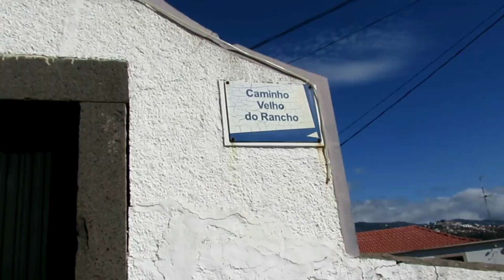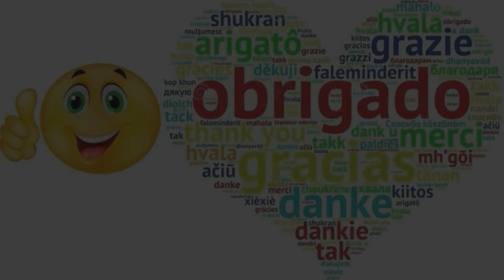😮 Caminhamos para chegar ao cabo mais alto da Europa, mas...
Saímos da Câmara de Lobos e fomos até o miradouro do rancho do Cabo Girão, um local de onde se tem uma das mais belas vistas da ilha da Madeira... Todavia...

Com 580 metros de altura, o Cabo Girão é o promontório mais alto da Europa, mas não é apenas por isso que se tem tornado cada vez mais célebre um pouco por todo o mundo. O seu miradouro, com a famosa plataforma suspensa em vidro — denominada skywalk —, é atualmente uma das atrações turísticas mais visitadas (e certamente mais fotografadas) do concelho de Câmara de Lobos e do arquipélago da Madeira.

Deste local, os visitantes podem contemplar os municípios de Câmara de Lobos e do Funchal: um cenário urbano integrado num anfiteatro natural voltado para sul, envolvido por montanhas verdejantes. Ao fundo, é ainda possível observar as fajãs do Rancho e do Cabo Girão, onde se destacam as pequenas áreas de terra cultivadas no sopé da falésia.

Esta arriba litoral de grandes dimensões é, ainda, um local privilegiado para a prática de parapente e de BASE jumping (foi inclusivamente escolhido pelo paraquedista português Mário Pardo para um já célebre salto de mota). Além disso, nas imediações do Cabo Girão pode ser encontrado um dos principais locais de peregrinação da ilha: a capela de Nossa Senhora de Fátima, cuja edificação remonta a 1951.

Não faltam motivos para visitar este ex-libris madeirense!